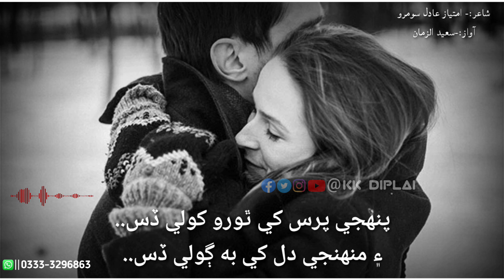Sindhi Sad Poetry || مان ڄاڻان ٿو ڌاري آن || Imtiaz Adal Soomro || Voice Seed Alzmaan